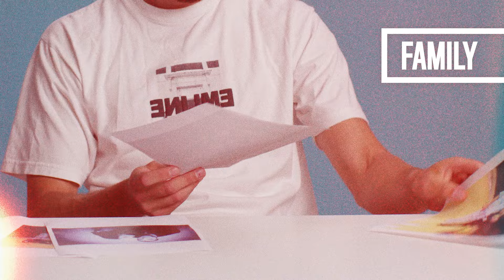10 Things Chicago Bulls' Zach LaVine Can't Live Without | GQ Sports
What are some of the things Chicago Bulls small forward Zach LaVine can't live without? In this edition of 10 Essentials, watch as the NBA All-Star shares some of his all time favorite items, including golf clubs, dominoes, poker chips and much more.